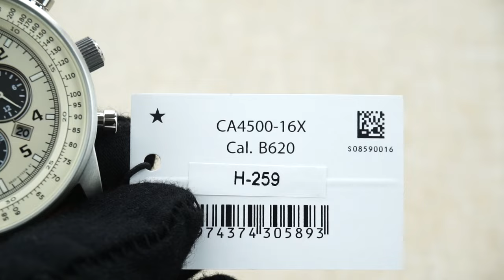CITIZEN ECO-DRIVE CHRONOGRAPH CA4500-16X